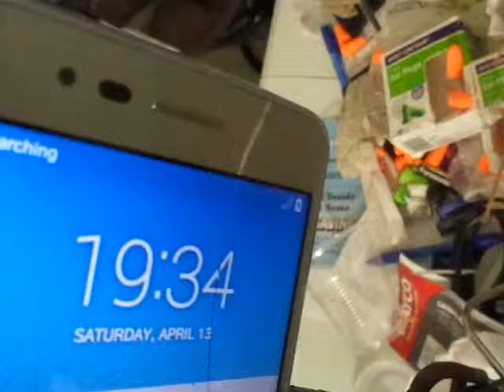MAQ03378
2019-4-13th: From the 64 GB Micro-Card 8402DVDH9031, Folder MP_ROOT and sub-folder 168ANV01. Here are three more videos 168-3378, 168-3377 and 168-3371, after two more videos 168-3380 and 168-3379, after the last two videos in the sub-folder by tonight 168-3382 and 3381, after I saved a copy of 168-3369.